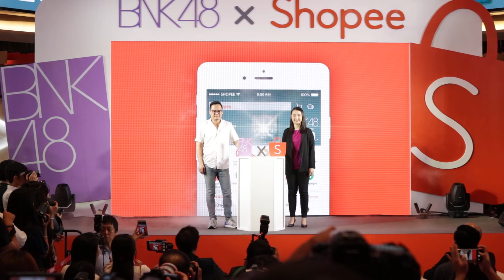BNK48 Official Shop บน Shopee เปิดตัว อย่างเป็นทางการ.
BNK48 Official Shop บนช้อปปี้อย่างเป็นทางการ. ในงานวันนี้ โอตะผู้โชคดีได้กระทบไหล่ ได้ถ่ายรูปกับสาวๆBNK48 และได้ชมการแสดงสุดพิเศษจาก 6 สาวสุดฮอตวง BNK48 ได้แก่ เจน จิ๊บ โมบายล์ น้ำใส อร ปัญ ได้ร่วมเปิด BNK48 Official Shop ร้านค้าออนไลน์แบบ เอ็กซ์คลูซีฟ ที่แรกและที่เดียวบนแพลตฟอร์มของช้อปปี้ และชมโชว์จากซิงเกิลใหม่ล่าสุด โดยสาวๆ BNK 48 ณ ศูนย์การค้าโชว์ ดีซี พระราม 9 ดูเพิ่มเติมได้ที่